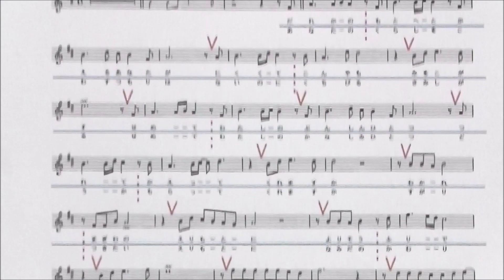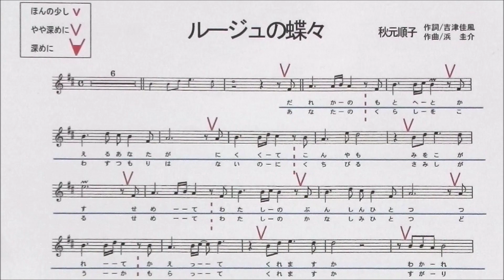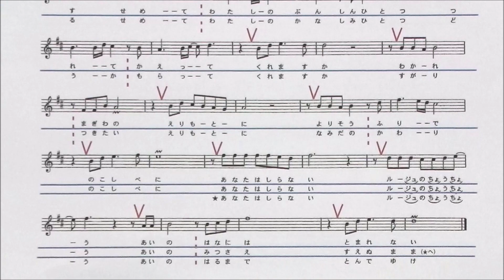「ルージュの蝶々」しげちゃんの歌唱レッスン講座 / 秋元順子・令和5年１２月発